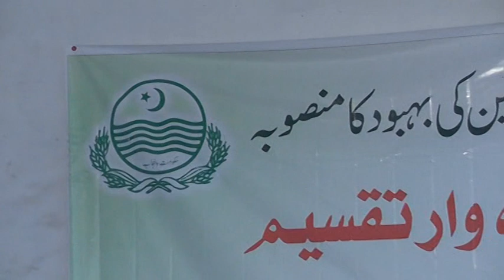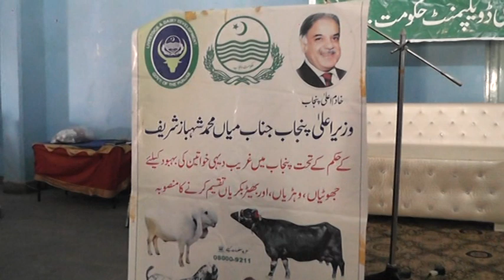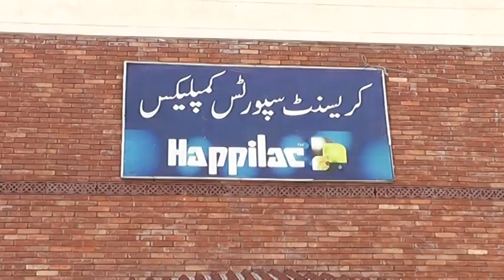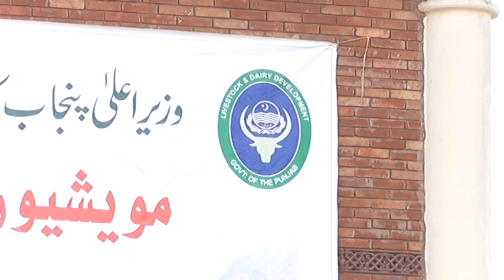Animal distribution to poor women Faisalabad Part-2